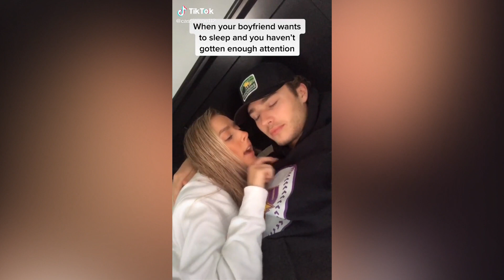When your boyfriend falls asleep but you still want love and attention TikTok